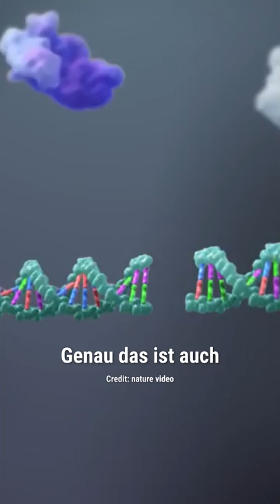Sollten Tiere Organspender sein? | Niklas Kolorz